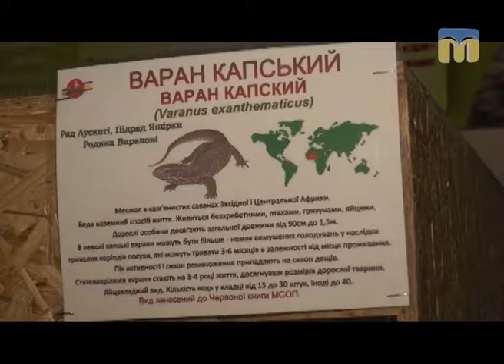Стежками Мауглі й Багіри - 29.07.2017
Програма “Стежками Мауглі й Багіри” продовжує знайомити глядачів із мешканцями Миколаївського зоопарку. Сьогодні познайомимося із зміями, а також прогуляємося разом із вараном Варвароном.